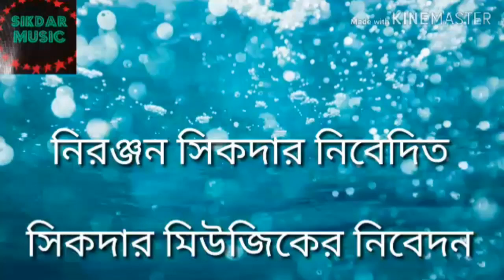আমার দয়াল রে ও আমার বান্ধব রে // শিল্পী তপন দাস বাউল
Singer tapan das baul